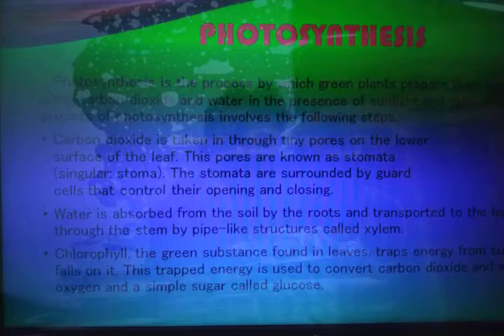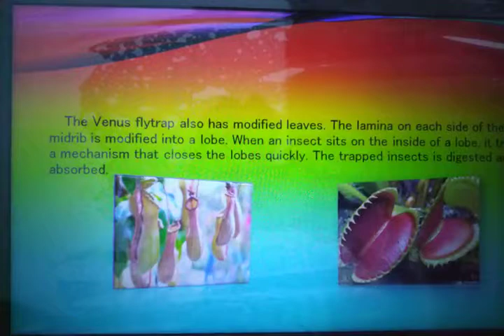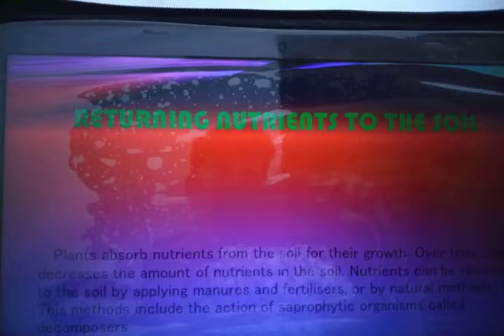Nutrition in Plants , Autotrophic nutrition, heterotrophic nutrion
This youtube channel is for students those who do not understand in class because of many reasons.